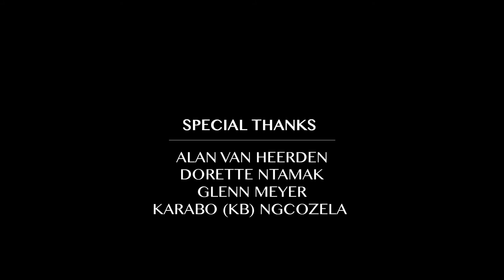Monde Goniwe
Monde is an artist from Port Elizabeth, South Africa who possesses a great passion for the creative space. He is a proud member of Port Elizabeth’s 4 Blind Mice, a collective
group of visual artists with a variety of styles which produce
individual and group artworks throughout the Eastern Cape.